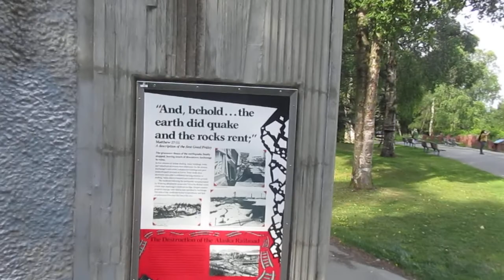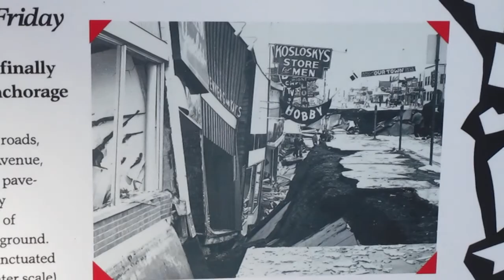Anchorage, Alaska Earthquake park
The 2nd video in my Alaska travel vlog.  Here, we see the famous "Earthquake park".  The land that is now woods, was once a flat neighborhood.  But, the "BAD FRIDAY" earthquake of 1964 DESTROYED the neighborhood and basically swallowed it into the sea.  What is left, is untouched nature (since 1964) and a very hilly landscape left from the  devastating earthquake.